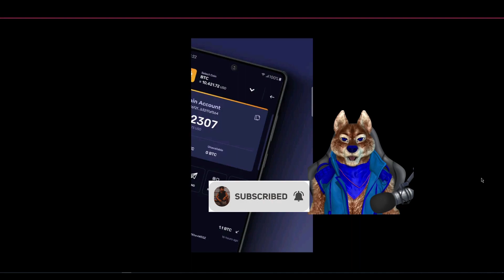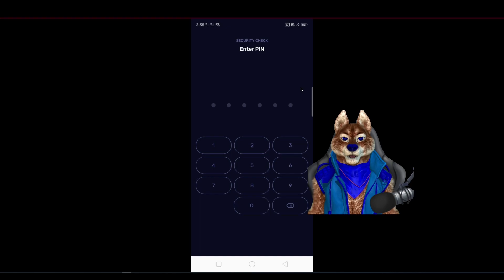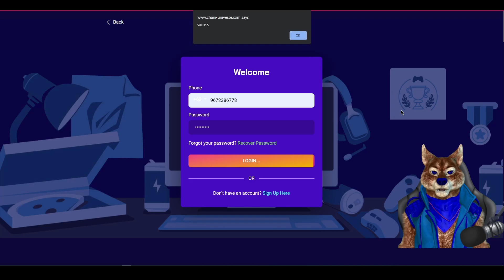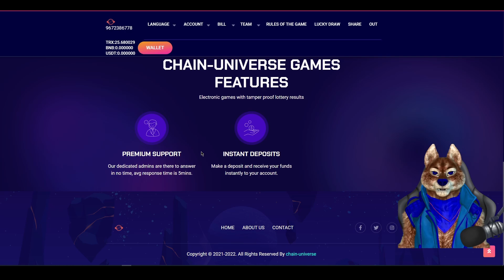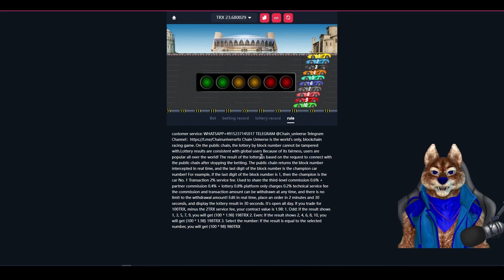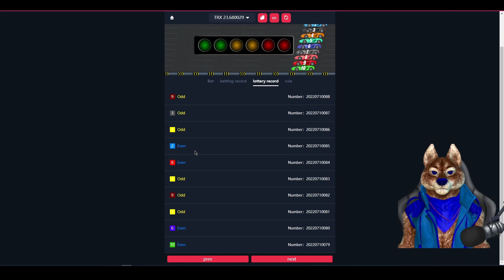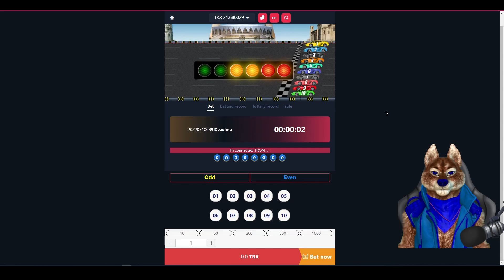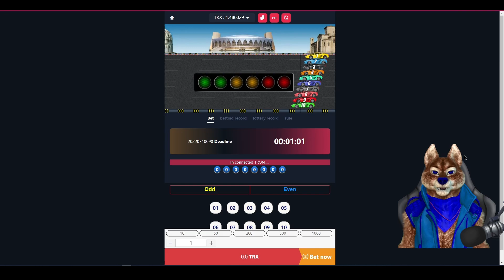CHAIN UNIVERSE NEW APPS 20 TRX OR 78 PESOS INVESTMENT I LOTTERY RAFFLE OF TRX TOKEN EVERYDAY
discords:mocker22#8596